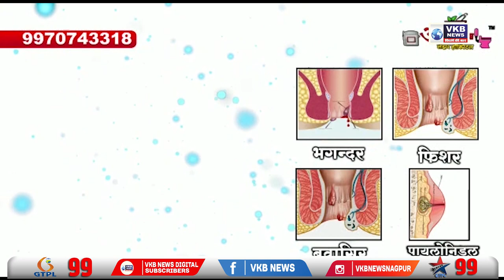विधानपरिषदेला मते फुटल्याने ज्येष्ठ नेत्यांवर होणार मोठी कारवाई ?